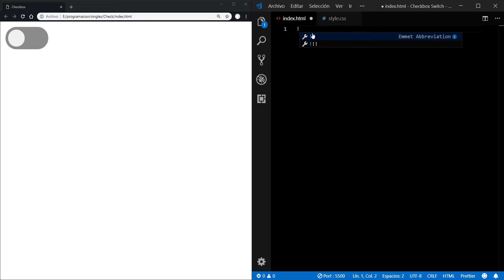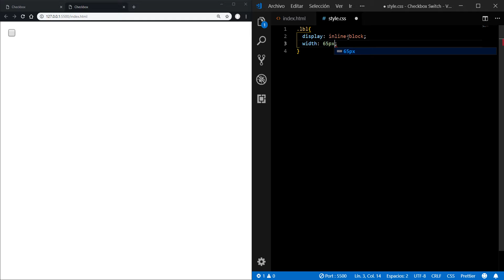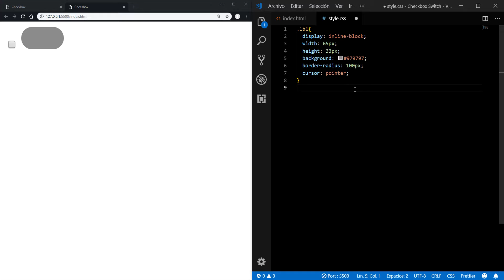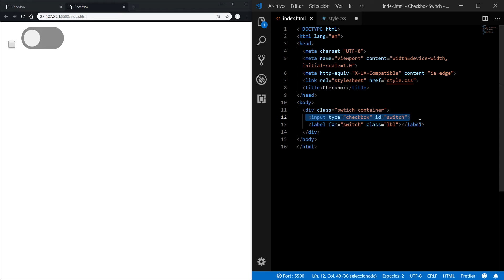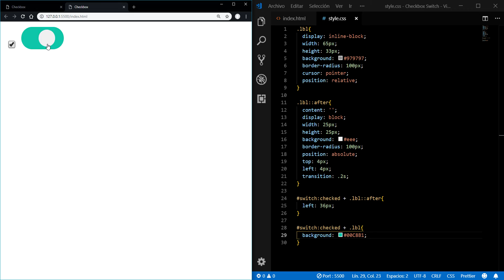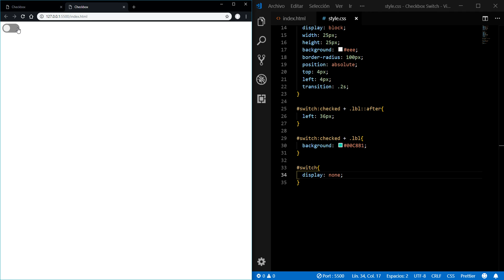Como crear un Moderno Checkbox tipo Switch con puro HTML y CSS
En este video aprenderás a crear un diseño moderno de Checkbox tipo Switch con puro HTML y CSS.

El código fuente lo puedes encontrar en mi sitio web.